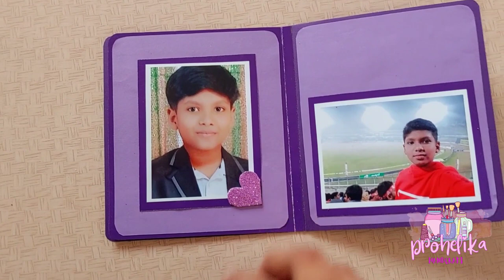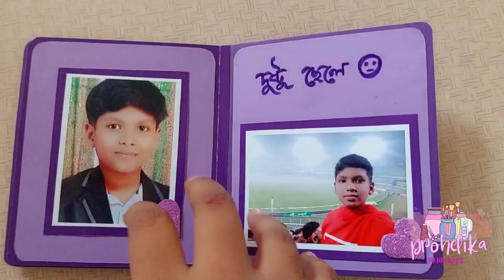Birthday Card 😍😍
Its a cute birthday gift . Specially I made it for a kid with his pictures. I hope you loved it guys 😊.